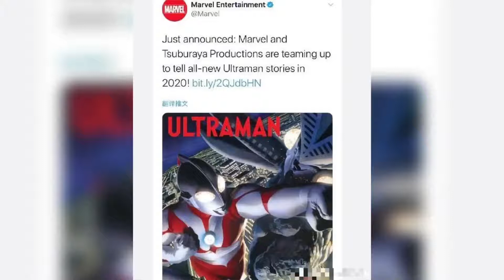奥特曼加入漫威,预计明年推出全新漫威版的《奥特曼》漫画和图像小说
➤Thanks收看！